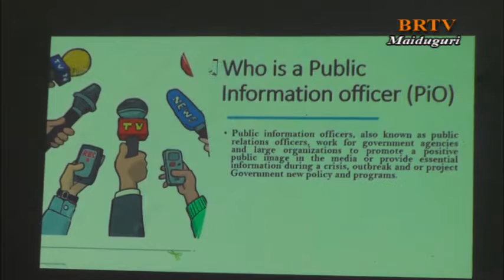BRTV NEWS 24 NOVEMBER 2022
BRTV NEWS @ 6:30pm